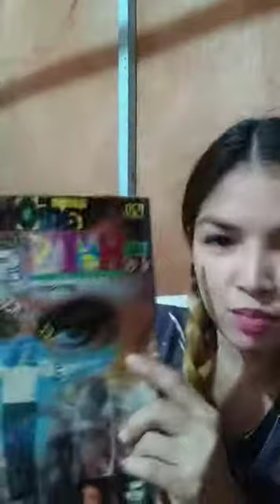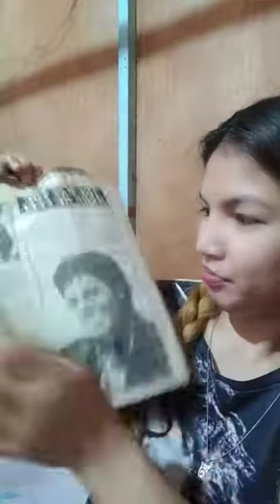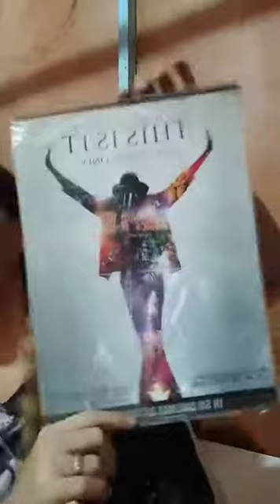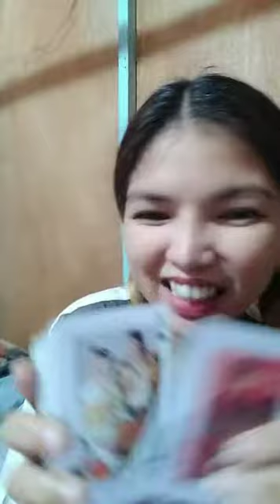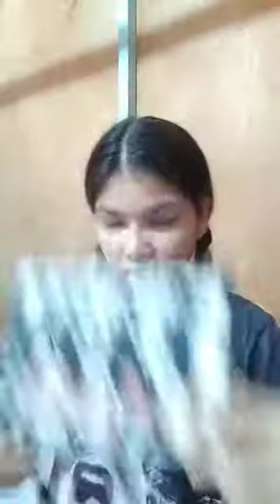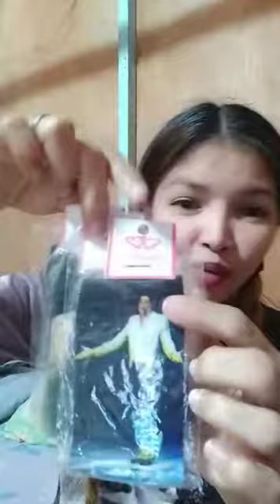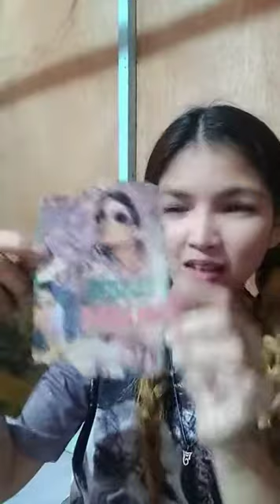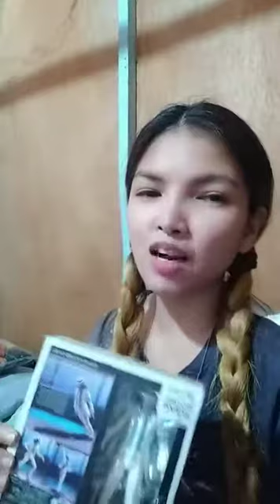MY FIRST LIVE ON TIKTOK.